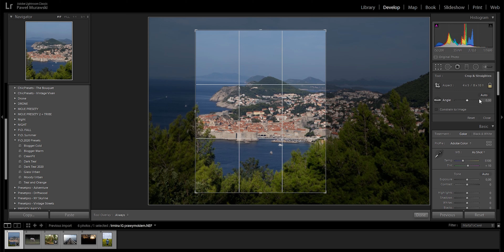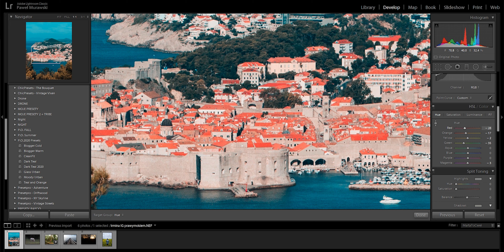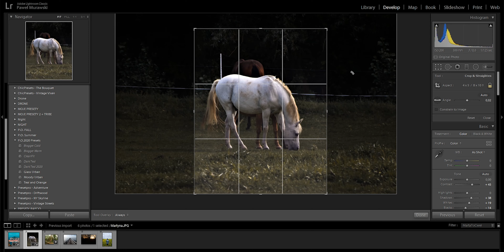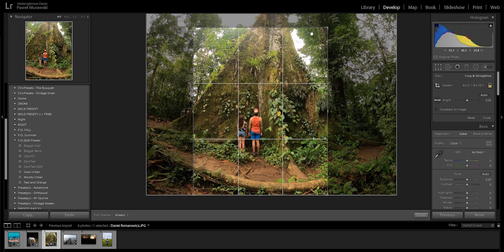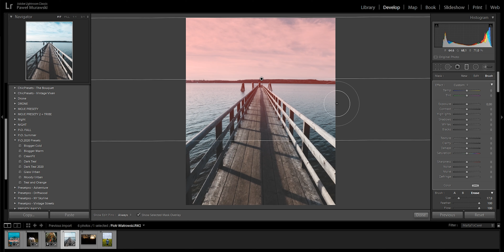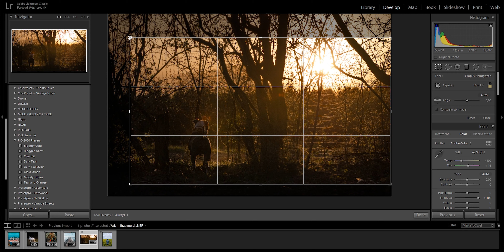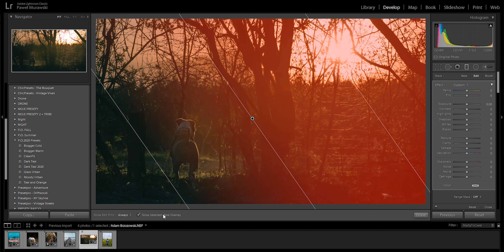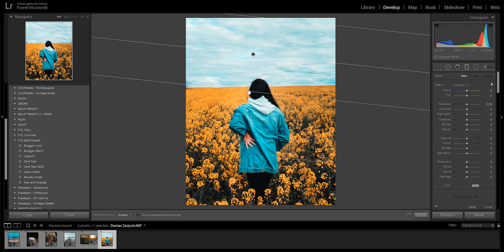OBRABIAM WASZE ZDJĘCIA (ODCINEK 003) - LIGHTROOM PORADNIK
Dzisiaj obrabiam Wasze zdjęcia przy pomocy Lightroom. Podarowałem sobie Photoshop tym razem, tak, żeby każdy mógł w łatwy sposób, odwzorować wszystko co tu robię!

DARMOWE PRESETY DO LIGHTROOM 2020: (NOWY LINK)
shorturl.at/bhrQY

Grupa "Przez Obiektyw" na Facebook (docelowo do wymiany fotek)

Mój sprzęt:
- Aparat - Sony A6500